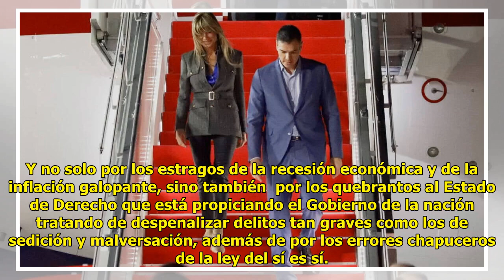Las ob.scenas vacaciones perpetuas de Pedro y Begoña